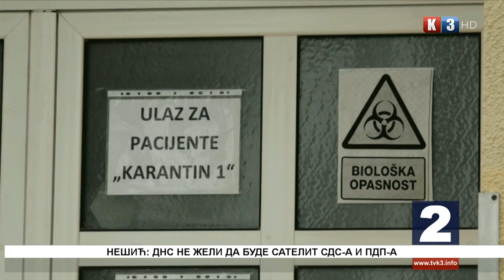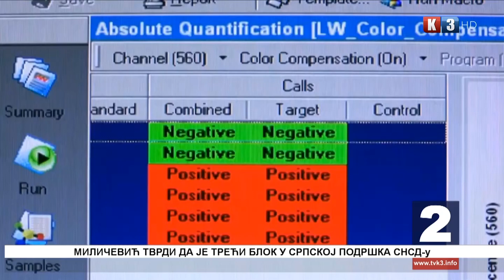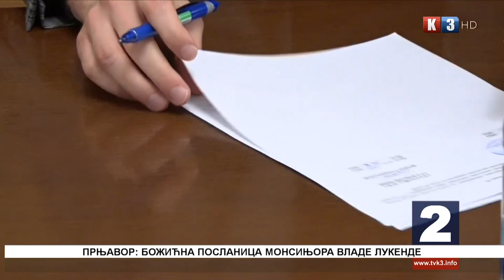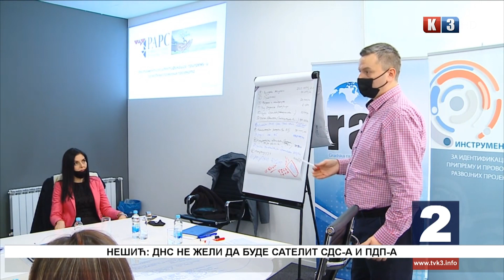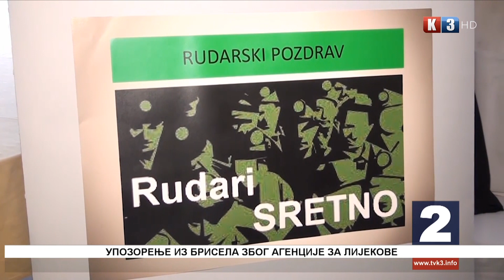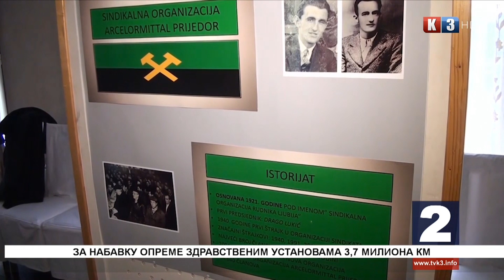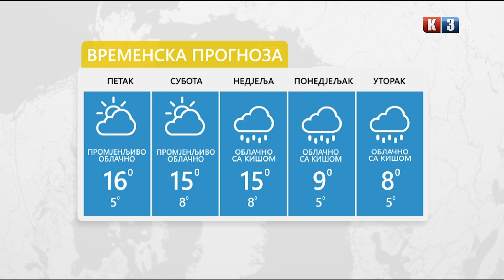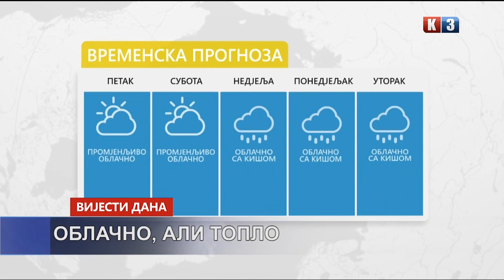NOVOSTI TV K3- 24.12.2021.